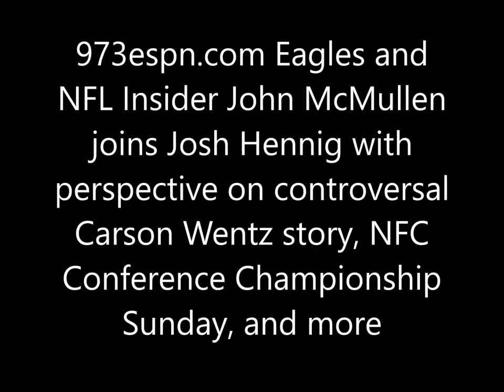John McMullen with perspective on controversial Wentz story, NFL Championship Sunday, and more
973espn.com Eagles and NFL Insider John McMullen joins Josh Hennig with perspective on controversial Carson Wentz story, NFL
Conference Championship Sunday, and more